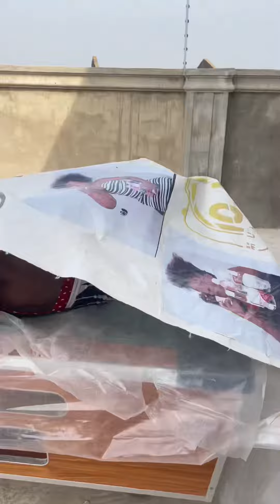Naa at it again hahahaha